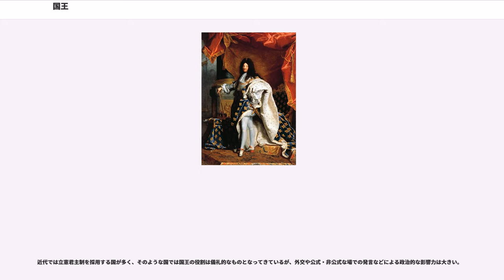国王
国王（こくおう、英語：king, フランス語：roi, ドイツ語：König, ノルド語：kong, ラテン語：rex）は、国の君主（王）を指し、その称号（君主号）でもある。特に男性である場合（男王）を指す。
元来、漢字の「王」は、殷・周王朝の君主の称号として使われた。周王は天下（世界）を治め、諸侯は周の封建制の下で国（領地）を治め「公」を称した。春秋時代に周が衰微し、有力諸侯の群雄割拠の時代になっても周王のみが王を名乗った。

戦国時代になると、各国の君主が「王」を名乗った。以降は、「王」はもはや天下ではなく、領地（国）を治める領主と認識されるようになった。そのため、中華世界を統一した秦王の政は「王」号を廃し「皇帝」号を作り自ら称することになった（始皇帝）。それに続く漢も「皇帝」を君主号として使用した。三国時代や東晋十六国時代、五代十国時代など皇帝が乱立する時代はあったものの、最後の王朝清まで、中国では「皇帝」が至上の君主号であった。

日本では早くから冊封体制を脱し、君主には天皇の称号を「皇帝」に相当する称号として使用してきた。国内向けには「王」の称号を、皇族に対して用いている。一方、実質的な支配者である征夷大将軍は、中国や朝鮮との外交上「日本国大君」の称号を用いた。

君主が国内向けには「国王」と自称していない場合も、中国の皇帝との関係上、対外的に称する外交称号として用いられた事例がある（日本の征夷大将軍、ベトナムの太上皇など）。琉球以外の日本では制度上国王という位が設けられたことはないが、天皇を指して国王、王と呼ぶ例は軍記物語などの文献に広く見られる。これは、「国王」ないし「王」が、元来は一般に君主を意味することによるものである。

前漢以降の中国では、「王」は皇帝に服する称号で、爵位の一つ（諸侯王）となった。爵位としての「王」は皇帝に次ぐものとされ、皇帝の一族や功臣が各郡などに封じられるときに与えられた。また、皇帝の支配の及ばない外国の君主にも「王」を与えることで、「世界を支配している」という事実を作ろうとした（冊封体制）。そのため、中華文化圏では「王」は中国皇帝から賜る称号の一つであり、中国皇帝に臣従した証しとなった。隋代には「国王」「郡王」の爵位が用いられ、「国王」は「郡王」などより格上の爵位ではあったが、国家の君主である国王の意味は持たなかった。そのため実際には国王であっても、あまり重要視しない国王の場合は、「郡王」などの格下の称号が与えられる場合があった。「王」の字を用いた爵位としては他に「親王」「嗣王」「藩王」が知られる。

ヨーロッパには元々は各地域ごとに君主の名称があった。初期の神聖ローマ帝国においては、君主には国王、皇帝、大公／公（プリンス）の3つの概念があり、国王のうち教皇から皇帝として承認を受けた者のみが皇帝であり、国王とするほどではない小君主が総称的にプリンスと呼ばれた。

ヨーロッパの多くの皇帝がローマ帝国を起源としているのに対し、英語の king のようなゲルマン系の王の名称は血統を意味する kin から派生しているため、より血統が重視された。皇帝は実力のある者が推戴されることが建前であり、このためローマ帝国、東ローマ帝国ではしばしば実力者が武力闘争やクーデターによって皇帝となり、神聖ローマ帝国では選挙制が維持された。コルシカ島生まれの軍人に過ぎないナポレオン・ボナパルトが皇帝に即位したのは、王に即位すれば反革命とみなされかねないという事情もあるが、皇帝が国民から推戴される存在という意識があったことも背景にある。

ゲルマン系の王は元々は戦争時に臨時に選ばれるもので、これがゲルマン、スラヴ系の選挙王制につながり、前述の神聖ローマ帝国の帝位の選挙制もこれに由来するという事情もあるが、この場合でも王位については、その血統を引くことが選出の条件となった。またケルト系のタニストリー制でも王の血統を持つ者から選ばれる。近代に入って新たに独立した国々が王制を採用した場合、多くの国では最初から王が存在しないか、既に王家の血統が絶えていることが多かったが、その場合でも自国の貴族から選ぶより、他国から君主の一族を招いて王とすることがしばしばあったのも、王となるのは王の血統を引いた者といった概念があったからである。また、ゲルマン諸族において別の部族の有力者を王に推戴した前例があったことから、血統を最優先し他国の者であっても王として迎え入れることを厭わない傾向に拍車をかけることとなった。ヨーロッパではほとんどの場合、王朝交代があっても傍系か...